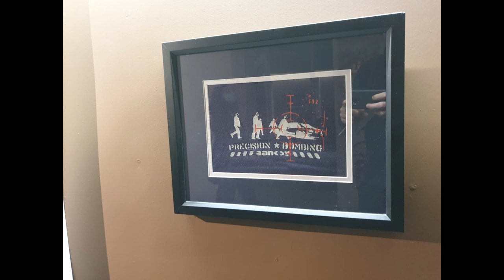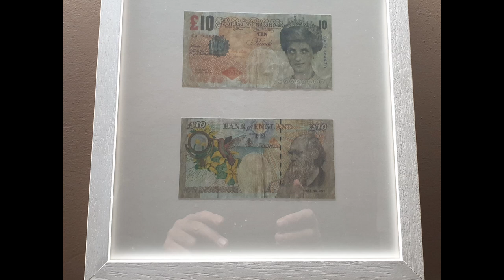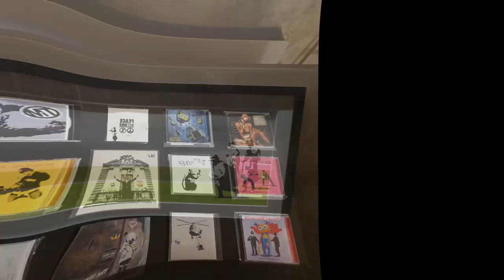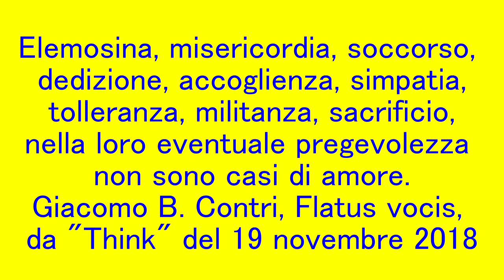Banksy a Palazzo Tarasconi